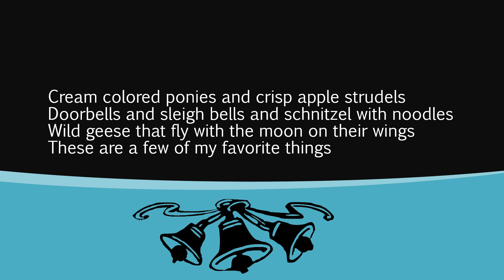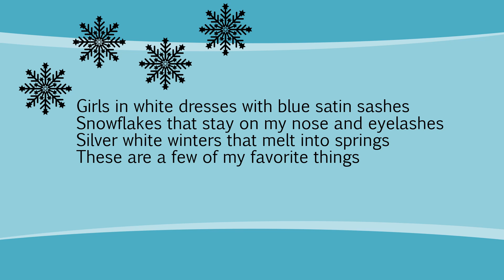Favorite Things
Third Grade Program Music